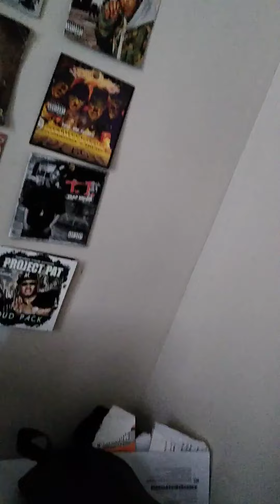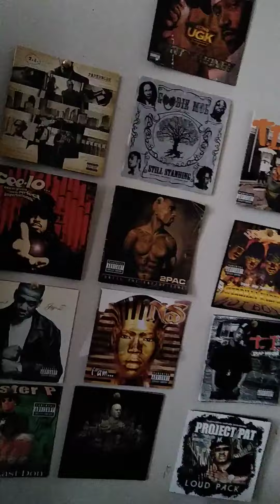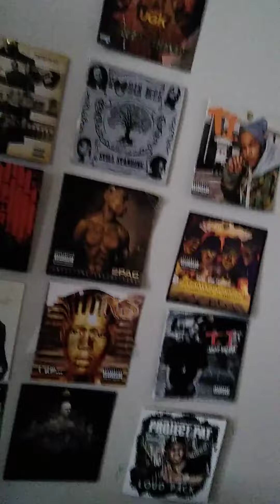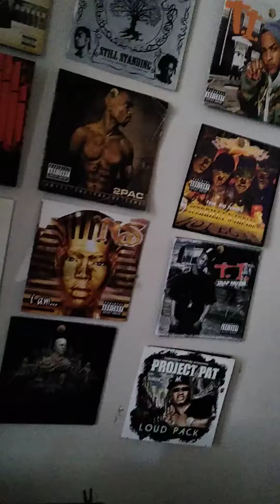Not So Fast!!!